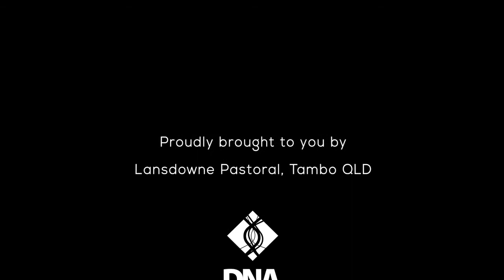DNA Tambo - Not All Work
Sheep would have to be the most versatile natural fibre growing machines in all the animal kingdom.
From the cold central highlands of Tasmania to the vast open hot dry plains of central Queensland like Tambo, the modern merino sheep can grow the most beautiful wool for our MerinoSnug garments.

You would be forgiven if you asked "where the hell is Tambo?" because it is quite a distance away from every metropolitan centre! Tambo is located in Central West Queensland along the banks of the Barcoo river.  Historical sources explain it is the oldest town in western Queensland having been first settled in 1863.

Since then and still today, sheep continue to be the mainstay for the region.

Despite it's remote location the Tambo region is particularly well known.  It has a number of heritage buildings in the town which are a unique draw card, it sits on top of Australia's most important water supply the 'Great Artesian Basin' and it has ...a thriving and international woollen teddy bear manufacturing facility!  Take a look below and see for yourself just how special this wool growing region is.